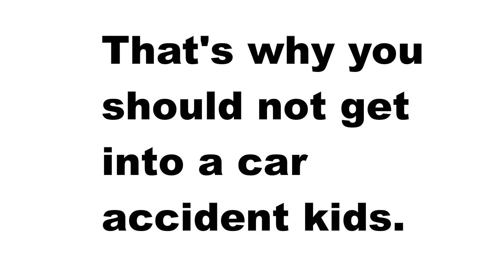TERRIBLE FLASH ANIMATION (At least Not GoAnimate)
I made this animation at school.  XDDDDDDDDDDDDDD